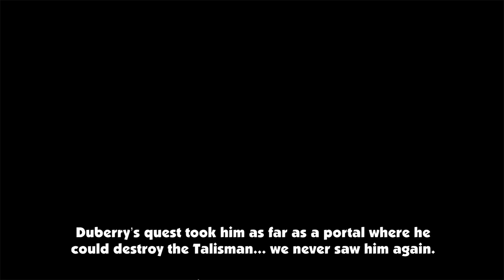Blackmoor 2 ЛЕОНИД И ЛЕГЕНДАРНАЯ БИТВА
Blackmoor 2 – приключенческая игра для тех, кто находится в постоянном поиске отличной и простой игры. В данной игре вы сможете принимать постоянное участие в разнообразных боях, и делать это в одном из двух режимов – как одиночном, так и мультиплеерном. Вы сможете сражаться со своими врагами в одиночку или же попросить помощи у своих друзей, и они помогут вам одолеть их в два счета.

На ваш выбор представлен широкий выбор персонажей. Вы сможете выбрать себе одного из них и играть от его лица. А также сражаться с вредными боссами и участвовать в эпичных схватках. Не упустите свой шанс проявить себя как героя и принять участие в самых захватывающих боях.

Возможности игры Blackmoor 2:

Простая игра с интересным сюжетом;
Отличная и красочная графика;
Простой и удобный интерфейс;
Возможность играть в одном из двух режимов.